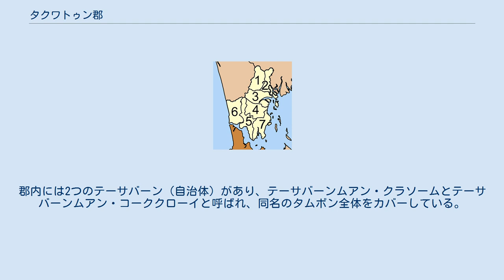タクワトゥン郡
タクワトゥン郡（タクワトゥンぐん）は、タイ南部のパンガー県内に設置されている、郡（アムプー）の1つである。
 ムアン・タクワトゥンはパンガー、タクワパーと並び称される古代都市である。
この古代都市は元々ターイムアン郡タムボン・バーントーン、バーン・カーイにあった。
1894年にビルマ軍がムアン・タクワパーを攻撃した際に、ムアン・タラーンとムアン・タクワトゥンが次の攻略目標とされたため、タクワトゥンの人々は、タムボン・クラソームの地に首都を移転し、現在に至っている。
1899年に郡として編入された。
 タクワトゥン郡は北から時計回りにターイムアン郡、ムアンパンガー郡に接し、南西はパンガー湾に面する。
郡の南はパークプラ海峡を越えてプーケット県タラーン郡に通じている。
西はアンダマン海に面する。
 自然が豊かであり、郡には、1983年10月26日に美しいラーマン滝を中心に創設されたラーマン滝国立公園（面積0.2km²）や、郡の海岸部のほとんどを占めるパンガー湾国立公園がある。
郡内でもっとも有名な寺院はワット・スワンナクーハー（วัดสุวรรณคูหา）である。
寺院敷地内に数か所の洞窟があり、ワット・タム（洞窟寺）として知られている。
特に最も大きな洞窟内には鍾乳石や石筍が多くみられ、さらに仏像が数多く祀られている。
 タクワトゥン郡は7のタムボンに分かれ、さらにその下位に68の村（ムーバーン）がある。
郡内には2つのテーサバーン（自治体）があり、テーサバーンムアン・クラソームとテーサバーンムアン・コーククローイと呼ばれ、同名のタムボン全体をカバーしている。
それぞれのタムボンはタムボン行政体により行政が行われている。